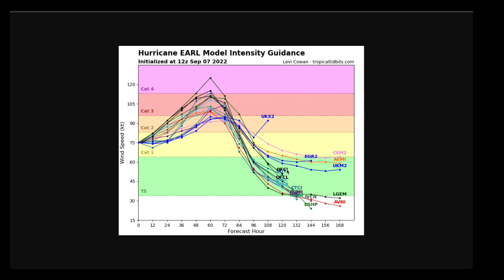Hurricane Earl Vlog | September 7, 2022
Today's discussion on the storm.